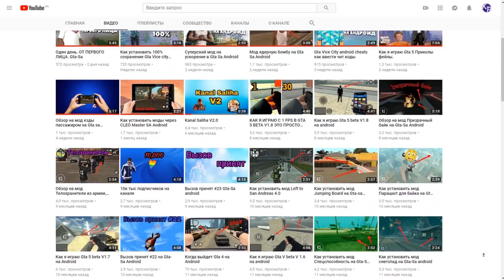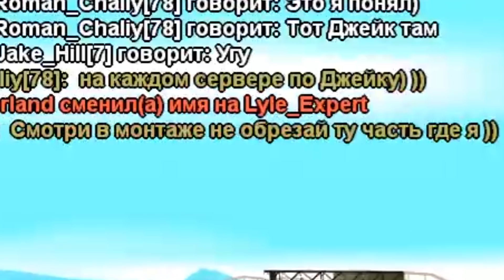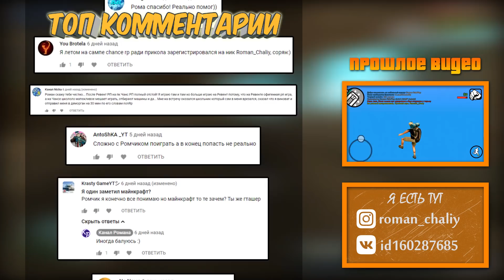Будни в GTA SAMP №24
Revent RP
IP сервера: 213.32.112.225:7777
При достижении вами 5-го уровня вы получите:
 - 50.000
 - Випка на 7 дней
 - Скиллы на всё оружие
 - 10 аптечек
 - 2 набора инструментов